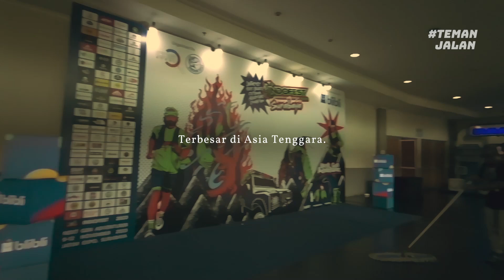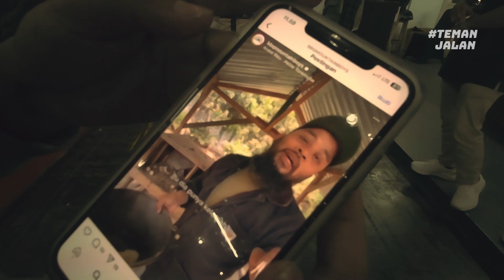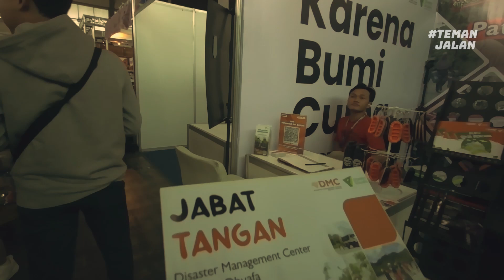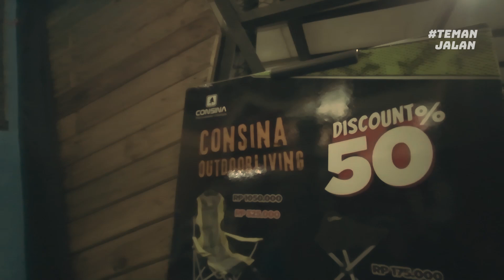Suasana Indofest Surabaya 2023: Pameran Alat Outdoor Terbesar di Asia Tenggara..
Kabar gembira untuk para pecinta olahraga luar ruang! INDOFEST Surabaya 2023 kembali hadir setelah empat tahun vakum, siap memberikan pengalaman petualangan tak terlupakan di Jatim Expo, Surabaya, pada 9-12 November 2023. Dengan puluhan exhibitor dan dukungan dari Blibli sebagai eksklusif e-commerce partner, festival ini tidak hanya menawarkan diskon produk dari brand-brand outdoor ternama, tetapi juga sensasi wisata alam Jawa Timur yang spektakuler. Nikmati kesempatan untuk mendapatkan tiket dengan harga spesial di aplikasi Blibli dan jangan lewatkan pameran peralatan outdoor terbesar di Asia Tenggara ini! Saksikan semangat petualangan yang membara, hanya di INDOFEST Surabaya 2023!